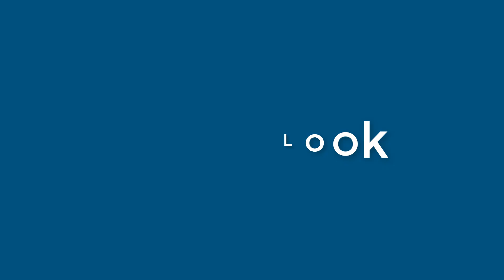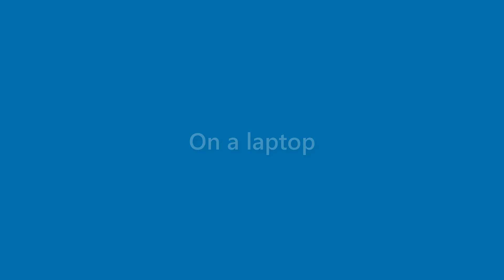Daisy Sykes - appearance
Name Look - Daisy Sykes - appearance. In this video we present "Daisy Sykes" name look and feel in various scenarios.
This video will cover:
How does "Daisy Sykes" look as a personal letterhead?
How does "Daisy Sykes" look on a business card?
How does "Daisy Sykes" look on a computer/laptop screen?
How does "Daisy Sykes" look with different background colors?
How does "Daisy Sykes" look with various fonts?